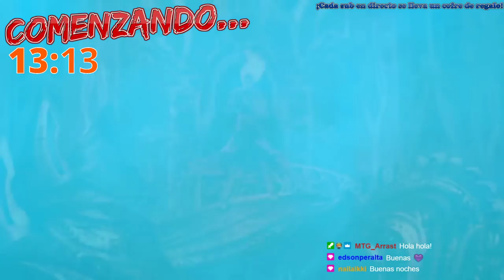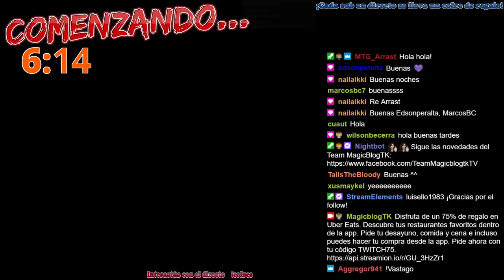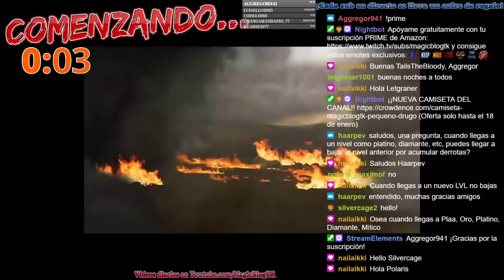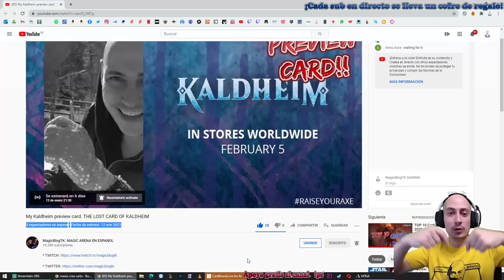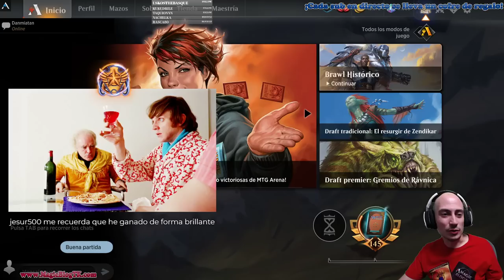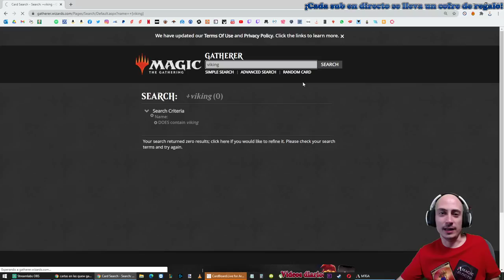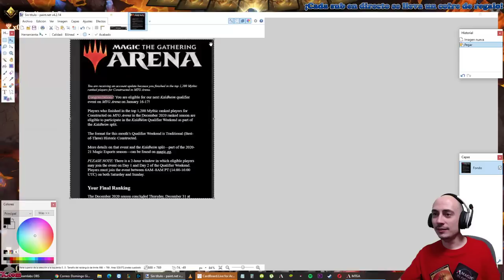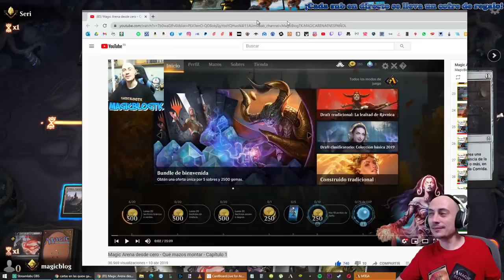Probando mazos de Estándar para jugar torneos [DIRECTO RESUBIDO]